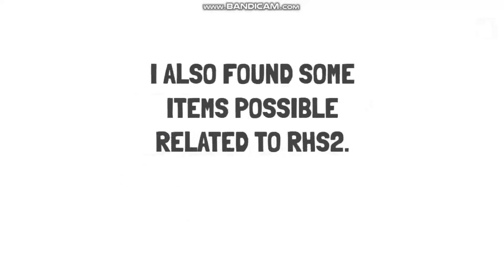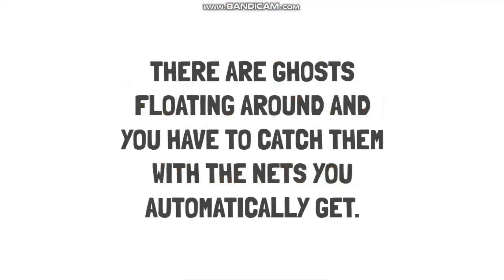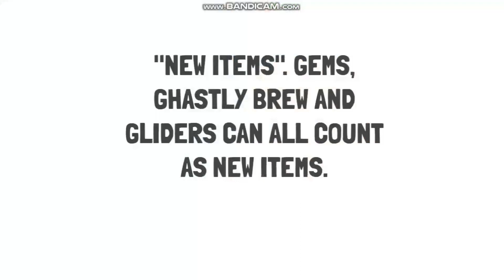Roblox High School 2 [Leaks & Predictions]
I found out development on Roblox High School 2 had begun. So I started exploring what items could be released, new features and predictions. Personal predictions.

Support me, good ol' members.

Music Credits -